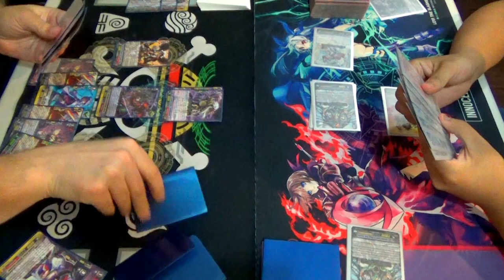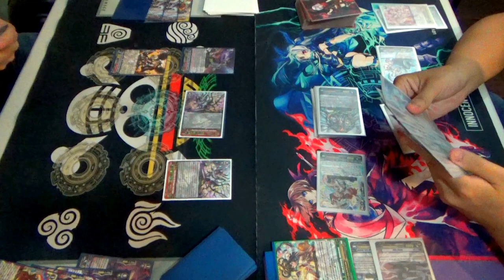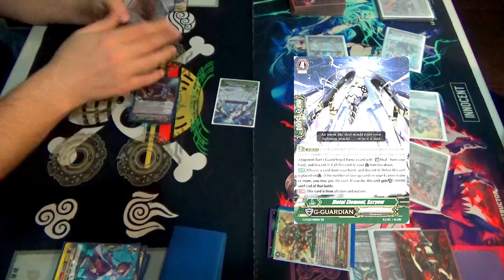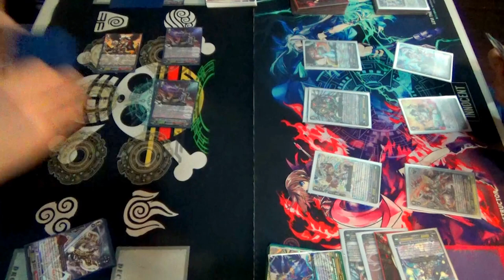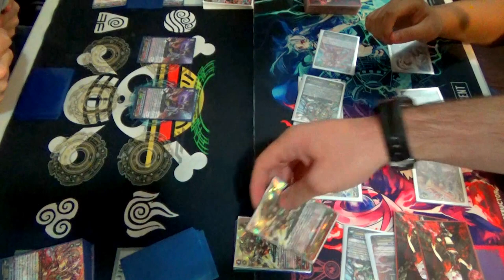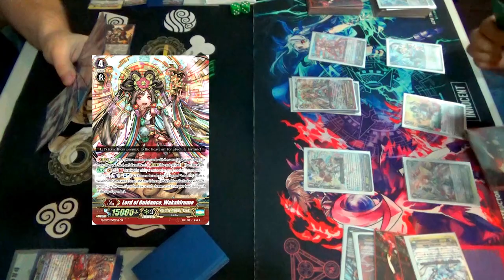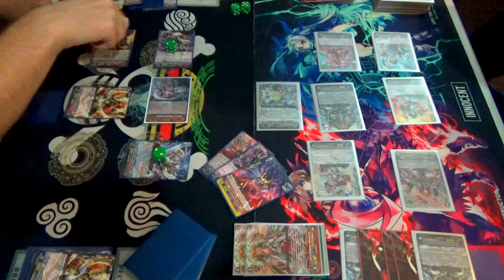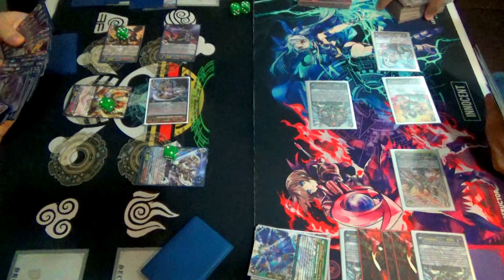Murakumo (Yasuie) Vs. Oracle Think Tank (Susanoo) | Cardfight!! Vanguard G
The most meta deck fight you'll ever see. Two meta clans face off head to head to see who is most meta deck. Enjoy this meta fight!